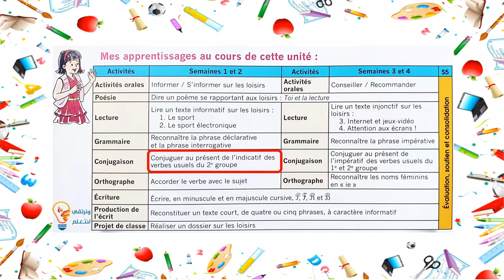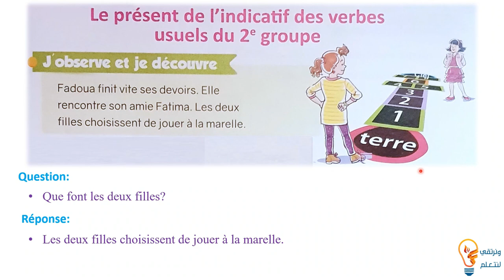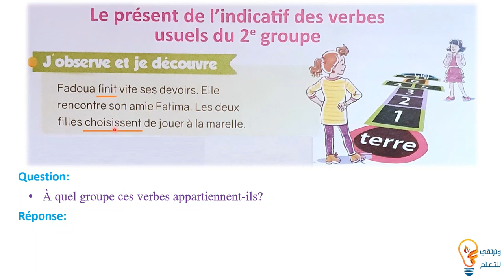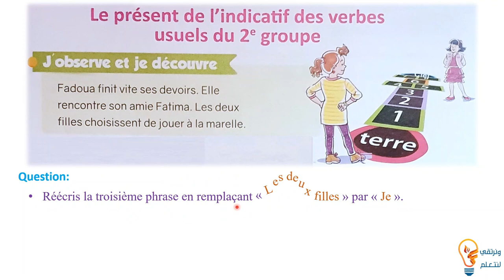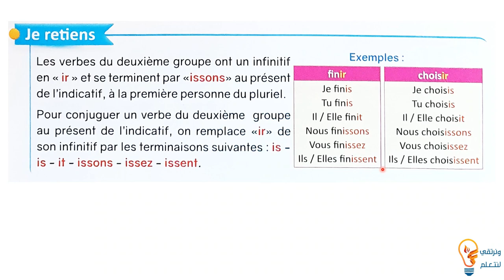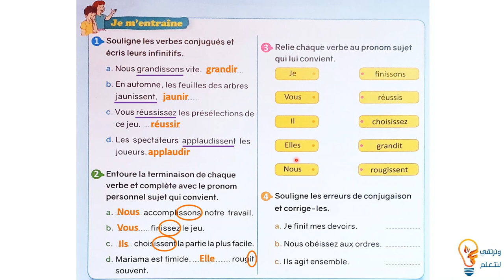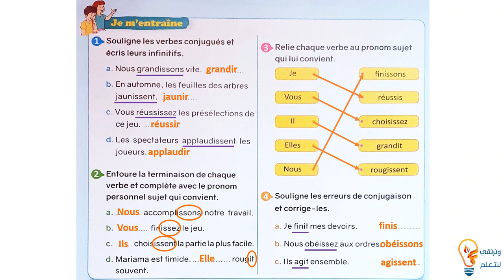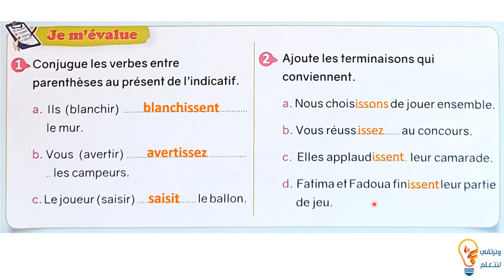[شرح بالعربية] Conjugaison: Le présent de l'indicatif des verbes usuels du 2ème groupe Pages 82 - 83